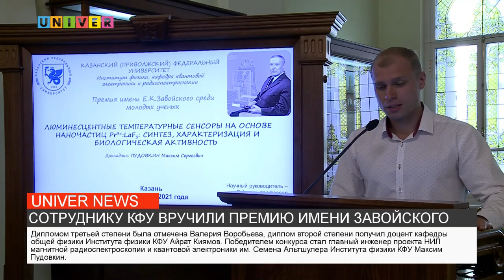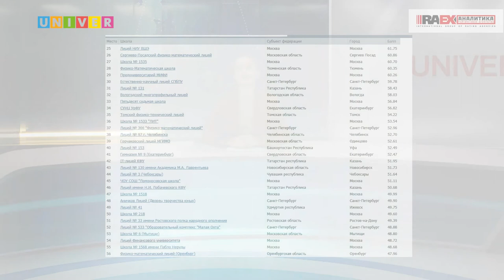НОВОСТИ КФУ от 29.09.2021